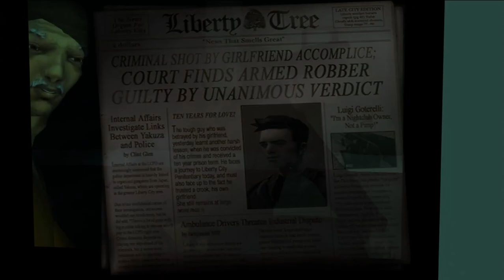GTA 3: Liberty City 98 | GTA III With LCS Textures (Trees, Wheels, Timecyc) + Skin & Bones, etc.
This is probably the closest we can get GTA III to look like GTA LCS. Granted, there are limitations in the III Renderware engine, but it's great to see modders try to capture the atmosphere of the later LCS game and put it into the first GTA game in the 3D era.

Happy 20th Anniversary to GTA III !!